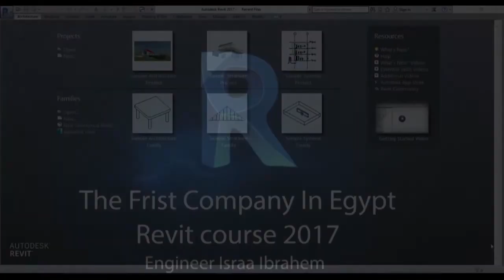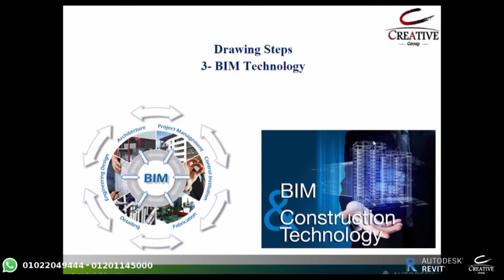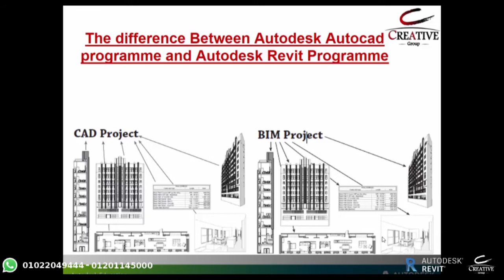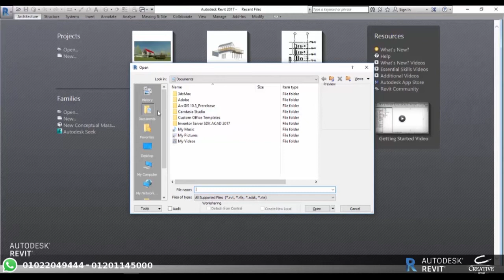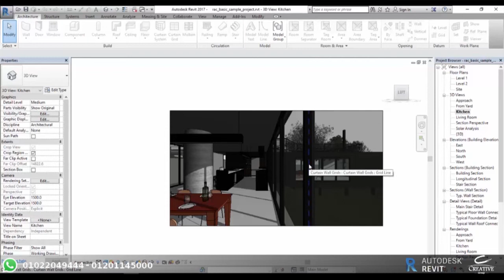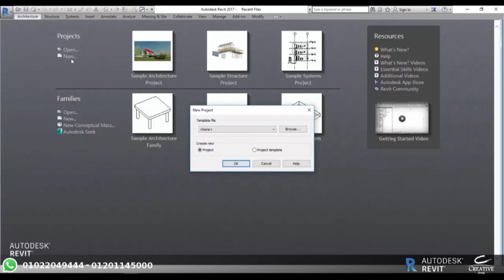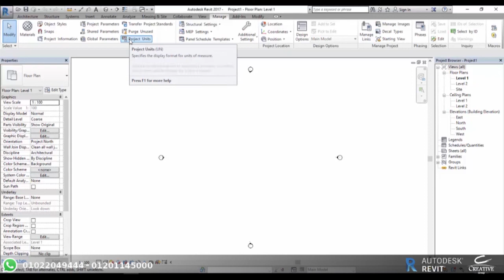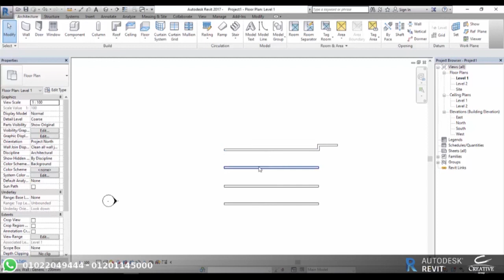Revit Architecture Eng / israa ibrahem Introduction interface of the programme units